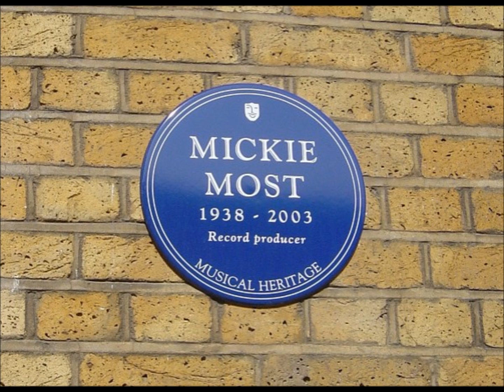Mickie Most - Its A Little Bit Hot.wmv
Flip side of Sea Cruise, recorded 1963 Recorded in the UK.